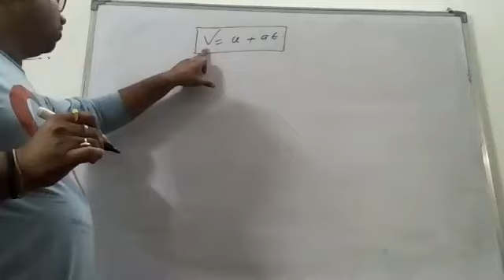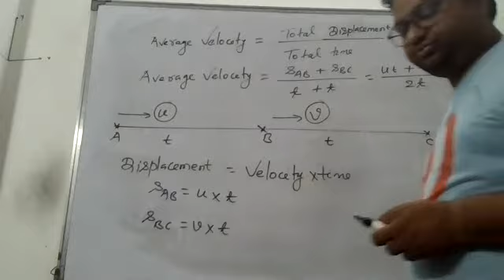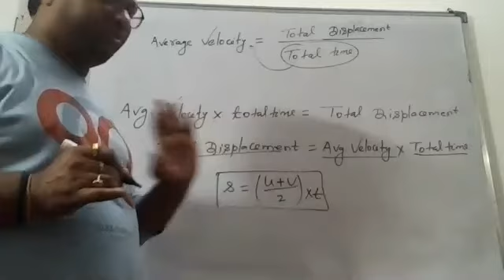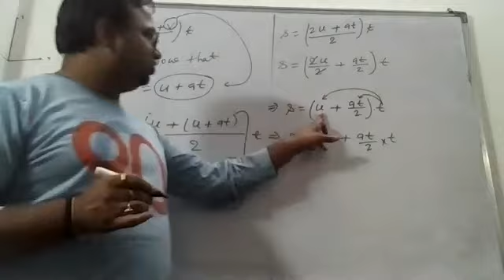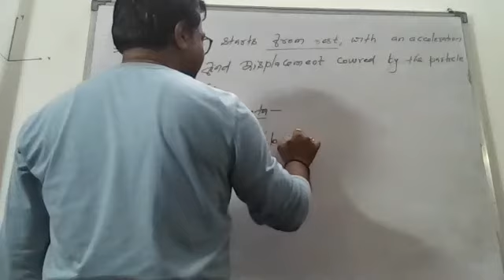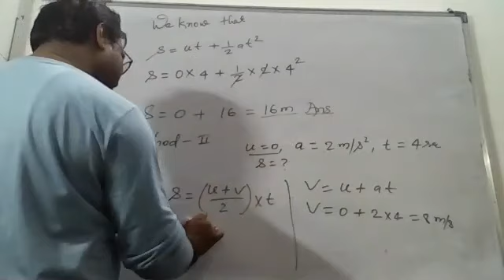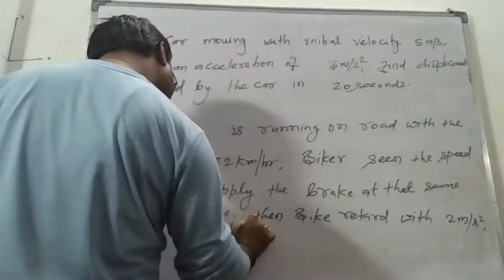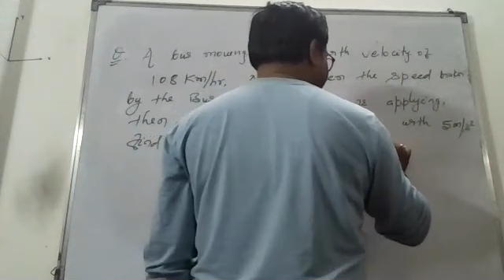2nd Kinematical Equation & its application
Topic :- 2nd Kinematical Equation & its application
For :- 9th Foundation Course